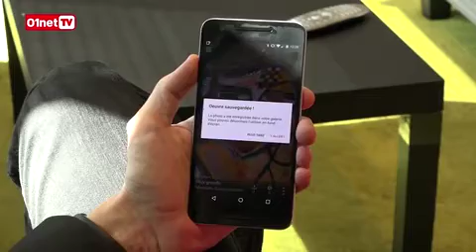Carré d'artistes par 01netTV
Découvrez le test de l'application Carré d'artistes par Jean-Marie Portal de 01netTV.

Carré d'artistes® vous propose une œuvre d'art par jour pour habiller votre fond d'écran !

Profitez d'œuvres d'art contemporain uniques et originales de tous les styles. Du figuratif à l'abstrait en passant par les paysages, les nus, le street art, les illustrations, les portraits ou encore le style marine, il y en a pour tous les goûts et tous les écrans !

Enregistrez l'œuvre du jour dans votre galerie photo et utilisez-la comme fond d'écran ! Promenez-vous parmi les archives ou parmi la galerie en ligne de Carré d'artistes pour faire votre choix près de 6 000 œuvres d'art contemporain uniques et originales.

Sur Android, automatiquement, l'œuvre du jour deviendra votre fond d’écran et vous pouvez télécharger l’image dans votre galerie photo !

L'application mobile Carré d'artistes est gratuite !